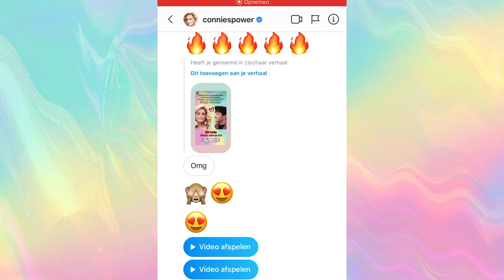DM van Connie Breukhoven!!😱 | Werken bij Gucci✨ | DOOK #127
Het sneeuw nog steeds in Amsterdam, Donny heeft een nieuwe baan bij GUCCI en ik heb een DM van CONNIE BREUKHOVEN!!!
Vorig jaar maakte ik een vlog waarin ik op zoek ging naar Insta Queen Connies Power. Helaas niet gevonden maar wel een persoonlijk bericht!